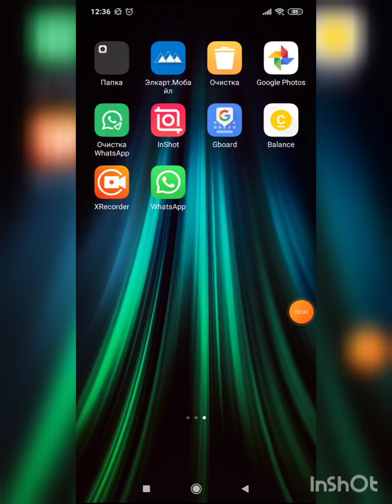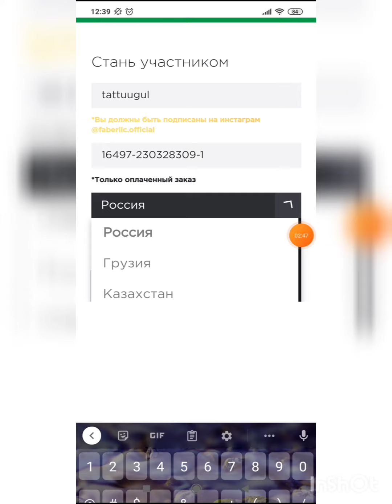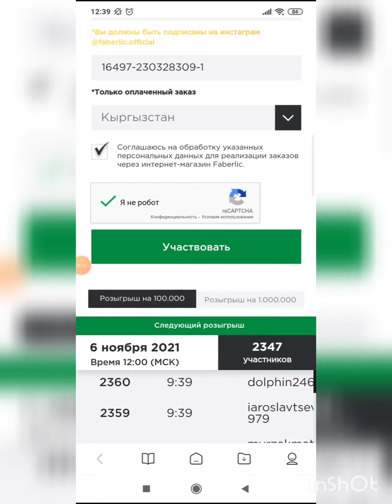💯 миң сомдук ЛОТЕРЕЯГА каттип катышабыз? видеону корунуздор!